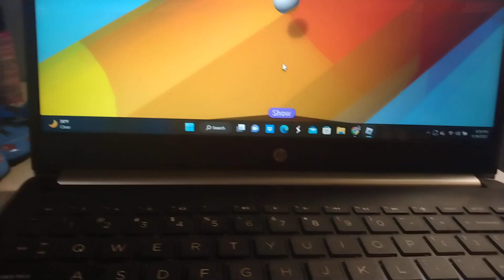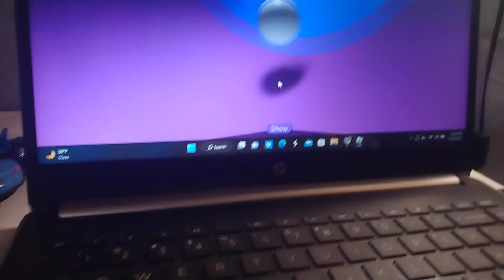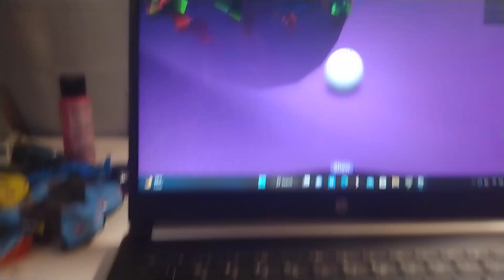Rainbow Jumps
Chapter 8 graduation day Minecraft this has been a very full day but it's time for graduation do you remember what I told you school is for school is where you go to learn something new this means that if you can show me that you've learned something new today then I will give you a diploma to show that you graduated and then you can go home happy and proud to know that you all will be better pets why are you going today little what a clever puppy you've learned how to control your drool here's your diploma may I go next mistine yes she made little bunny what have you learned today I Dr LaMore have learned two things today too I tell you too first I have learned that the mystical secrets of transforming my enemies into a 20 pound block of Gorgonzola cheese then nothing shall stand away cuz my feet and total world domination is that my child probably can I have it please you may not only if you tell me what else you learned well I guess I also learned that people will pay more attention to me if I don't interrupt them even though I'm trying to get their attention now then petunia what have you learned today oh misty anything what will I do my cow sisters I can't go home and failure wait a minute you smell like a cat I'll ask someone testament oh how wrong I've been I've wasted so much time hating cats when I should have been loving them as I do my new best friend from this moment on I show dedicate my life not chasing or buying or chewing but to love these kindest and gentlest of All Earth's creatures never again lost the heal of your beautiful beast so many cows in my neighborhood well Kitty I suppose it's time you and I have the same thing today don't you want to talk don't you like school don't you watch me anything well that's too bad I'm sorry that you say you didn't learn anything and that you won't graduate today but I've learned something about you today Kitty do you want to know what it is I want you to help your puppy friend with his drooling problems I want you to get between you your painting and make a new friend do you want to know what I learned about you today Kitty I'm sorry you didn't like School very much Kenny and I want you to go home today and understand one thing I'm very proud to have been your teacher.